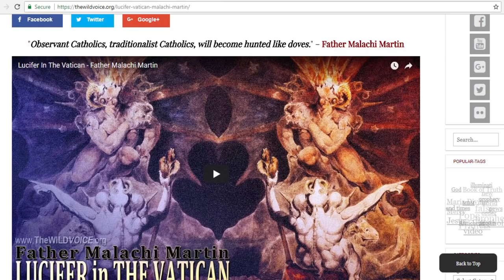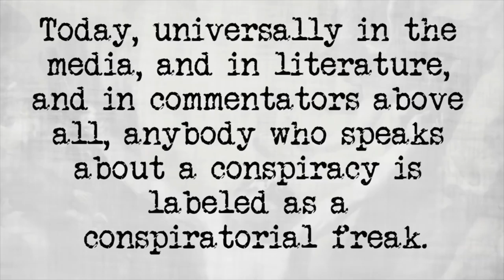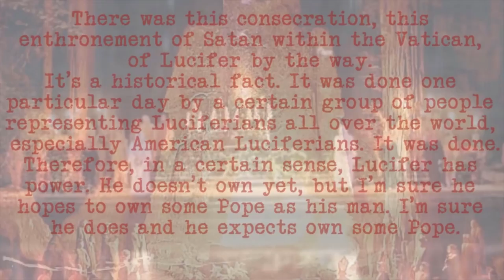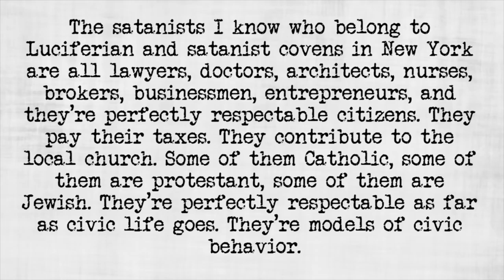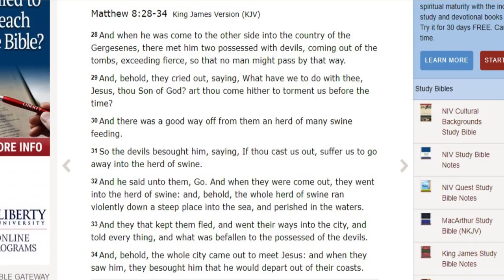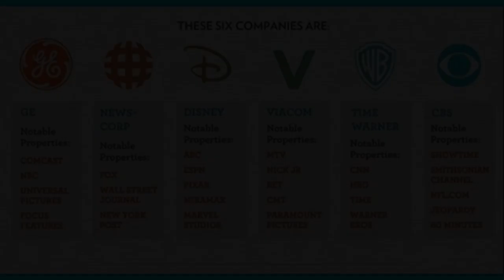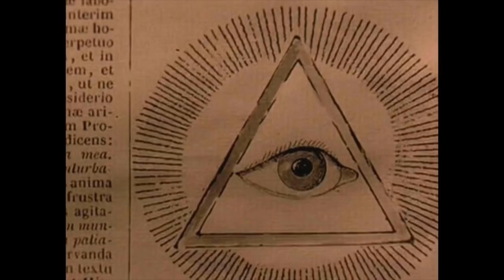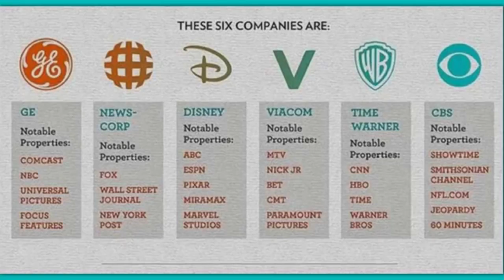The Luciferian Agenda Satan on the Flat Earth